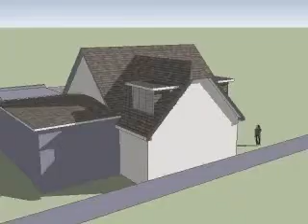17 Laigh Rd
Extension to  17 Laigh Rd, Stephen S Gordon Associates, Architects, Glasgow